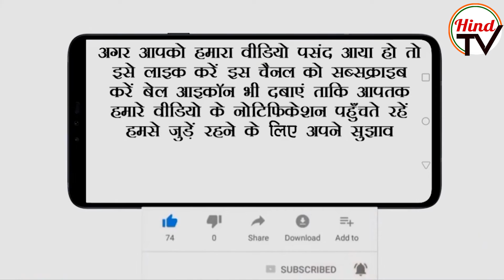Vote for BJP and face consequences: TMC MLA threatening voters goes viral I Hind TV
BJP Bengal co-incharge Amit Malviya has shared a video of TMC MLA Naren Chakraborty issuing threats to the voters of the saffron party. Asking the Election Commission to take note of the video, Malviya also criticised Bengal CM and TMC chief Mamata Bannerjee and accused her of patronising such MLAs.